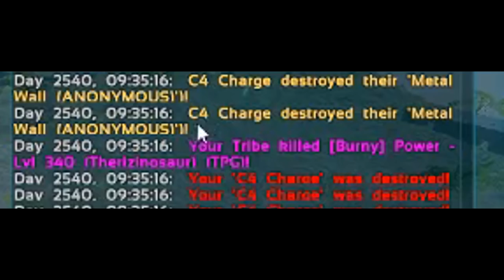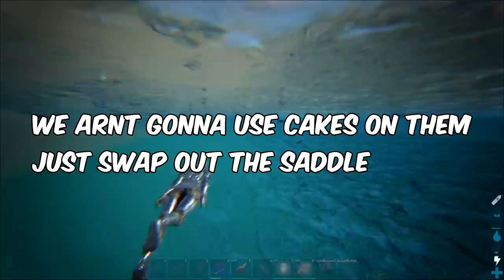GRIEFING WITH BRONTOS!?!? | Hydra | Ark Official PvP